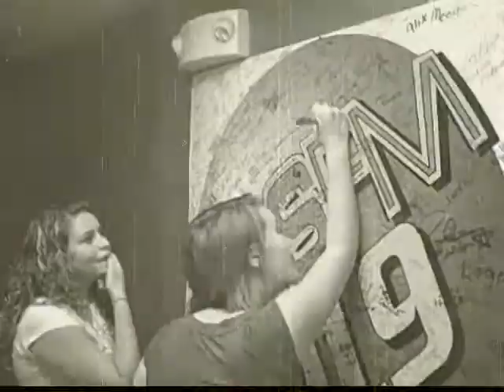11/18/08 - Shadows From E.P.C.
Tuesday morning we were joined in the studio by shadows from East Poinsett County.